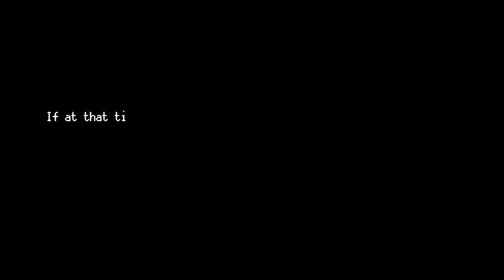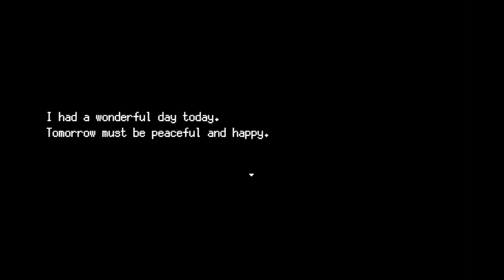The Cradle of Ruin - A HAPPY ENDING (Route A End), Manly Let's Play [ 4 ]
We consume the last of the A route of The Cradle of Ruin as we wrap up the last of all the various endings for the main portion of the game. No puns involved of course.

"Hungry hungry anime."